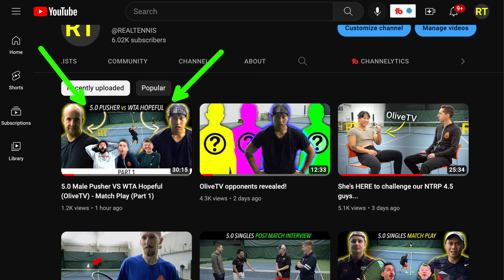Don't be FOOLED by strokes! (winning tennis matches)